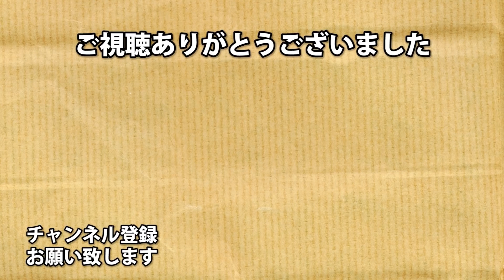#242 新サバイバーのパークがいやらしい デッド・バイ・デイライト【Dead by Daylight】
デススリンガーというまさかの
ウエスタンキラー登場

アーノルズはせがわ